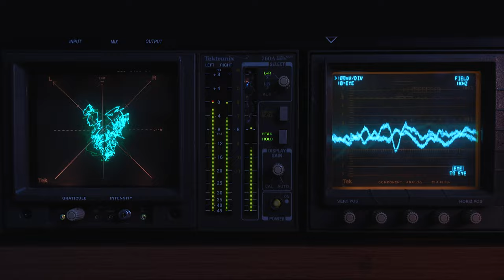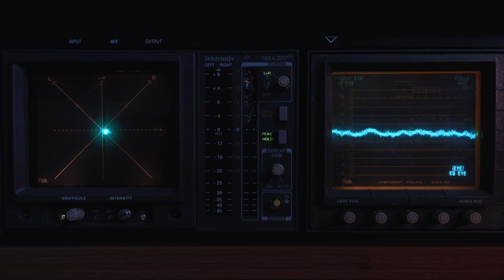RAZORBACK (feat. Oli's Plan) [Official Visualizer]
Huge shoutout to Oli's Plan aka Oli for the vocals. Make sure to check out his work as well as give him a follow.